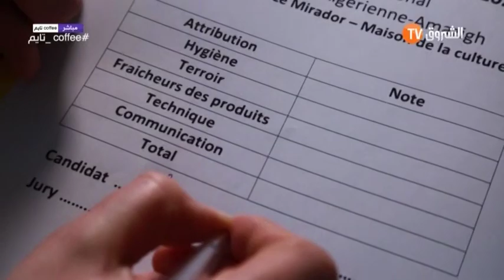تغطية حصرية للمهرجان الوطني الأول للكسكسي في الشلف